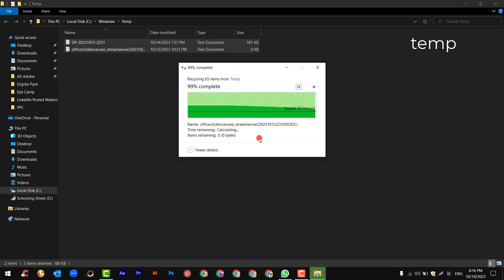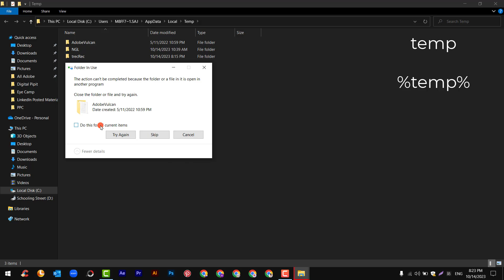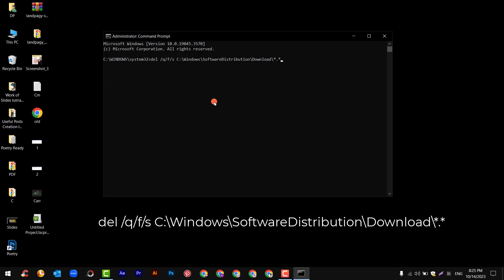4 Secret Commands to Make Your Laptop Run Like New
This video shows you how to use 4 easy commands to boost your laptop/PC speed and free up C drive space. These commands are:

TEMP
%TEMP%
PREFETCH
del /q/f/s C:\Windows\SoftwareDistribution\Download*.*

To use these commands, simply open a command prompt window and type them in one by one. Press Enter after each command.

These commands will delete all unnecessary files from your computer, including temporary files, prefetch files, and Windows update files. This will free up space on your C drive and improve your computer's performance.